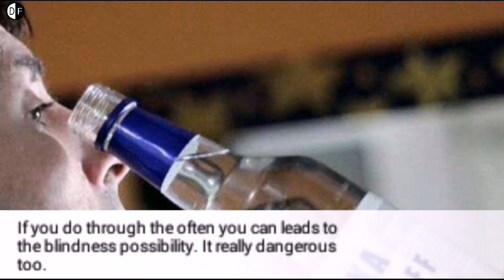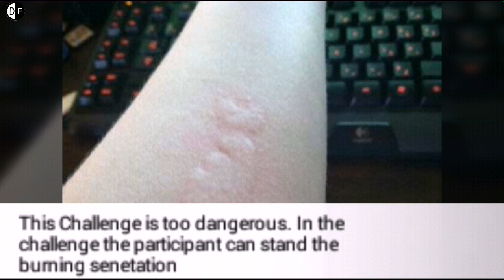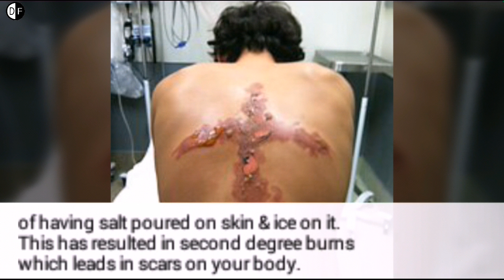Trends In Teens | युवाओं में प्रवृत्तियों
There are Dangerous Trends in Teens which is harm full for their lives but is follow up with many younster. This video is to Stop this stupid things.
1. Cinnamon Challenge
2. Dying your Eyeballs
3. The Chocking Game
4. Vodka eye Balling
5. Condom Snorting
6. The Duct Tape Challenge
7.  Planking
8. Salt & Ice Challenge.